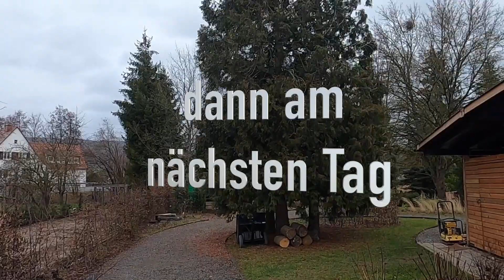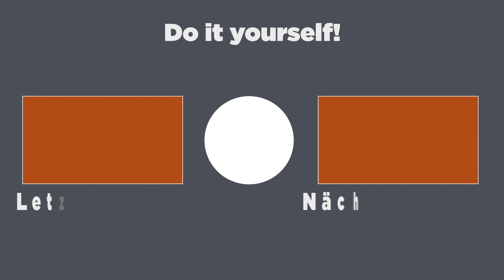Wohin mit dem Garten Schnitt? Die Benjes Hecke // PROJECTFLUENCER November projects #1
Moin leute!

Auch wenn es noch Oktober ist, startet heute unser neues Video in der Videoreihe „November mit den PFlern“
Heute geht es um das Thema: Benjes Hecke
Benjamin? Benji?
Nein, die gute Benjes Hecke.
Der ein oder andere kennt das..
Der letzte Garten Schnitt fiel an für den Winter.
Doch, wenn man keinen großen Schredder hat, wohin mit dem ganzen Zeug?
Verbrennen? In den Wald fahren?
Nein, das muss nicht sein.
Wir zeigen euch einen Weg, wie ihr eure Garten Abfälle zu einer wunderschönen Hecke aufsetzen könnt.
Da hat jeder was davon:
Die Vögel, die Igel, die jetzt Unterschlupf suchen und vorallem ihr, weil ihr etwas toilles für die Umwelt getan habt.

Schaut es euch einfach an und wenn ihr wollt, könnt ihr es daheuim seklbst ausprobieren.
Es hat, trotz dem fiesen Wetter totaslen Spaß gemacht und der Garten ist jetzt ein großes Stück sauberer.

Viel Spaß beim Selbermachen
Euer PFler Team
Vincent und Sven